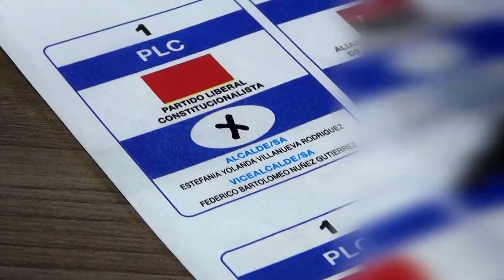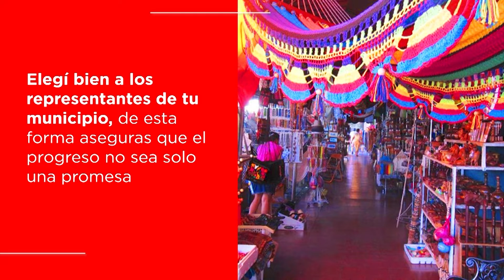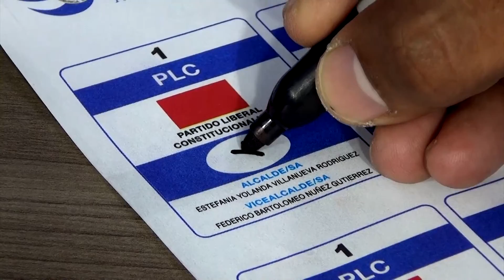Candidatos PLC para Elecciones Municipales 2022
Estos son nuestros Candidatos en las Elecciones Municipales 2022,
En tu municipio el cambio está con vos, tu VOTO tiene poder